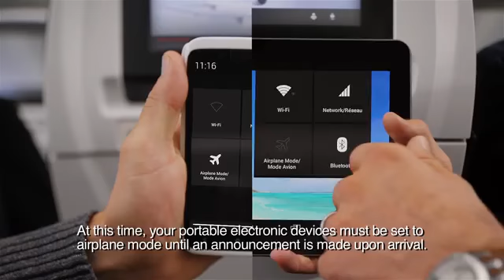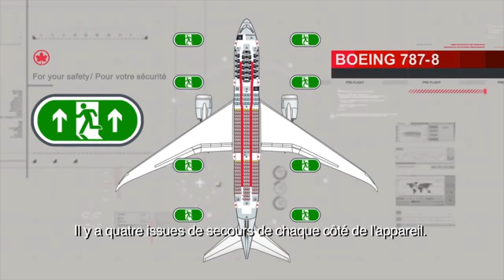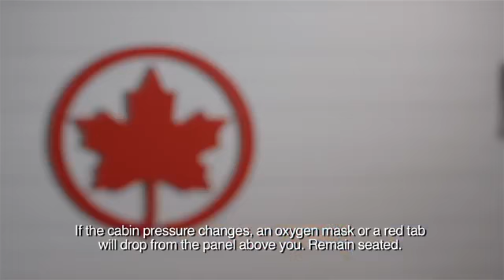Air Canada Safety Video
The content provided here does not belong to me.